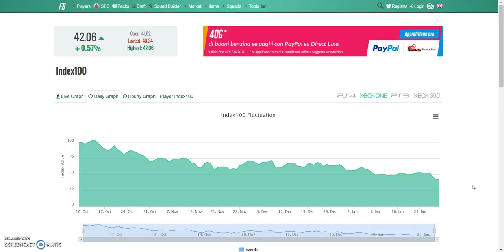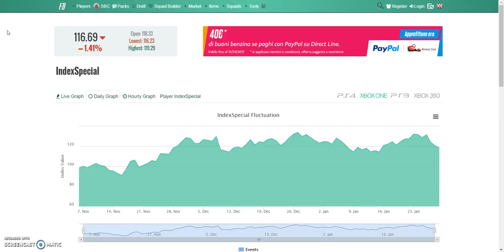FIFA 17 Sunday Half n Half #4 Lunar New Year Packs & Market Watch!!!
But its Monday. I know sorry guys but I am finally settling in Milan. I hope you enjoy my fourth Sunday Half n Half where we open some Lunar New Years packs and I give you guys a little market summary. Look out for prices to rise a little but informs price wont rebound too hard. Its a great market to gamble on some investments.